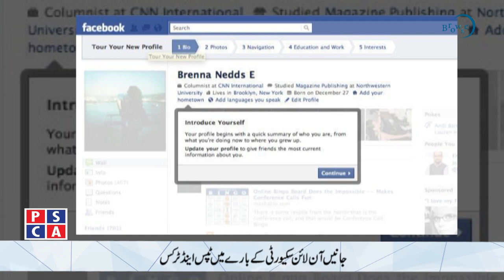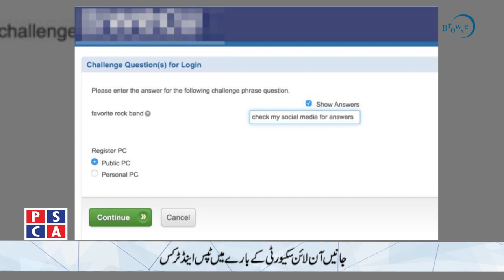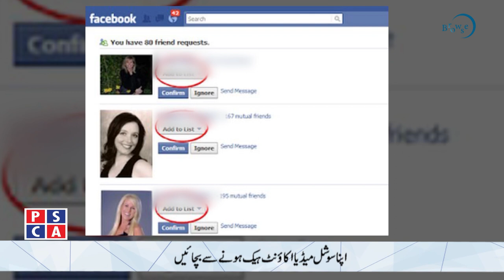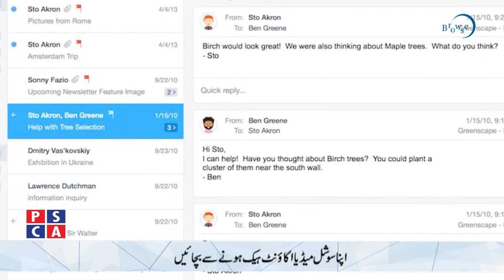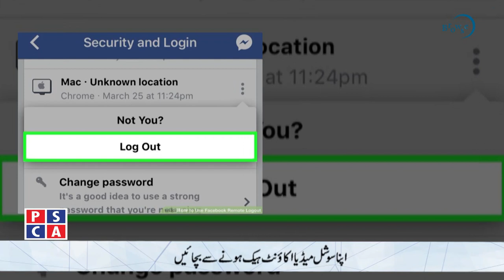Save your personal data on social media ||Psca-Tv|| Browse EP 4